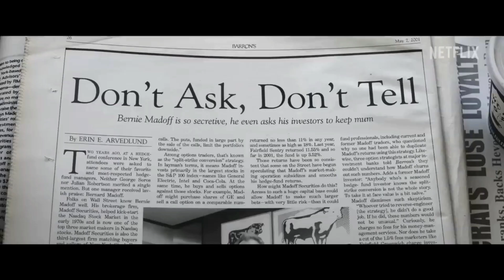MADOFF: The Monster of Wall Street Review |Netflix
MADOFF: The Monster of Wall Street Review |Netflix| (Season 1)
hi everybody. Madoff the Monster of Wall Street is a new Netflix documentary series. Directed by Joe Berlinger, the docuseries is based on the financial Ponzi scheme fraudster Bernie Madoff. There are 4 episodes of more than an hour.  A gripping and informative true crime documentary series directed by Joe Berlinger. The series details the rise and fall of Bernie Madoff, a Wall Street executive who ran a massive Ponzi scheme that defrauded investors of billions of dollars. Berlinger uses a mix of expert interviews and recreations to tell the story, with author Diana B. Henriques serving as a particularly knowledgeable and engaging guide through the complex events. The final chapter of the series focuses on the heartbreaking fallout of Madoff's crimes, including the impact on his family and the investors who lost everything.

The series starts with overwhelming facts and jargon that one might need help to get. The dramatisation is also a big put-off. But once the entire scandal gets unfolded, you are hooked. You will be appalled to see how a man fooled thousands of investors and big names from the business world.

 "Madoff: The Monster of Wall Street" becomes a cautionary tale, reminding us that criminal greed doesn’t always hide in the shadows. Sometimes it’s right in front of a spotlight so bright that it blinds those in charge of stopping it.

Overall, "Madoff: The Monster of Wall Street" is a must-watch for true crime fans, and serves as a cautionary tale about the dangers of greed and the importance of holding those in positions of power accountable.